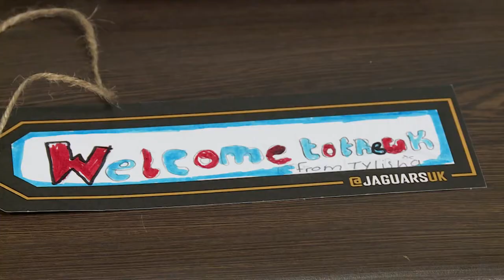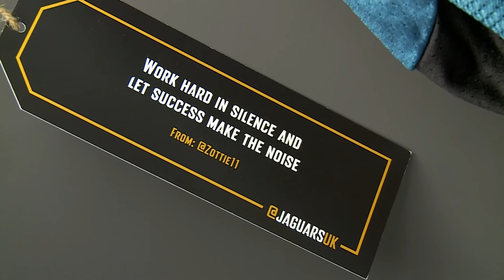Jaguars UK Fan Messages Inside Wembley Locker Room: Julius Thomas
Jaguars UK asked fans to send in their messages of support for the Jacksonville Jaguars for the 2015 International Series game against the Bills. In this video we hear from Julius Thomas about what it meant to the players to see those messages inside the Wembley locker  room.